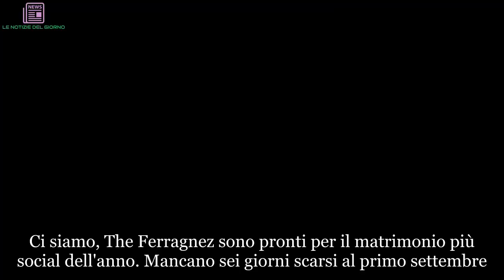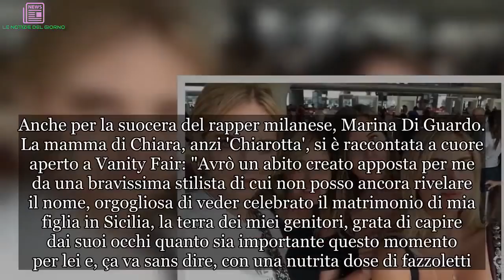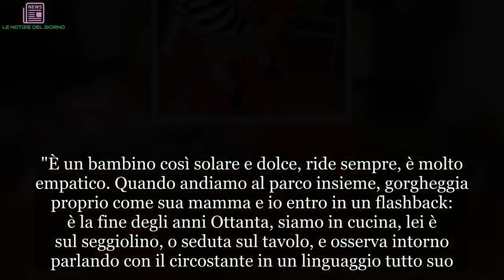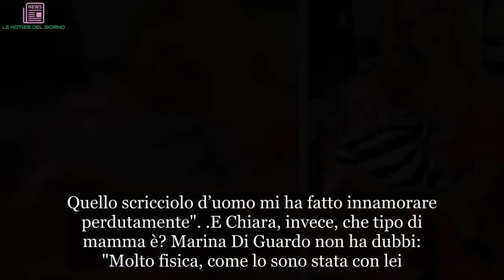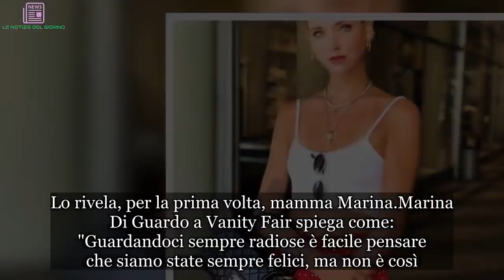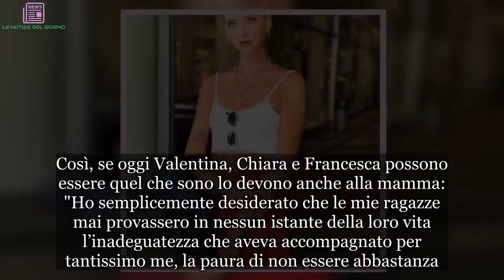“Non è andata sempre così!” Chiara Ferragni e quel drammatico segreto: viene fuori solo adesso, a po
Ci siamo, The Ferragnez sono pronti per il matrimonio più social dell'anno. Mancano sei giorni scarsi al primo settembre. Noto, la capitale del Barocco, diventerà per un giorno la località più ricercata su Google: la Sicilia sarà presa da assalto dai paparazzi che cercheranno di portare a casa uno scatto vincente. Nessuna esclusiva fotografica: Federico e Chiara documenteranno tutto sui social network. Intanto, il duo è tornato a Milano: Chiara è a lavoro nel suo ufficio, Fedez si allena e presto tornerà in studio: c'è un album da pubblicare a stretto giro di posta. Il saluto a Ibiza, dove la coppia ha trascorso il mese di agosto, è arrivato ieri sera: il giorno precedente, invece, lunghe dediche romantiche al tramonto. Del resto, tra una settimana Fedez e Chiara saranno sposi e nonostante tutto l'emozione è forte. Anche per la suocera del rapper milanese, Marina Di Guardo. La mamma di Chiara, anzi 'Chiarotta', si è raccontata a cuore aperto a Vanity Fair: "Avrò un abito creato apposta per me da una bravissima stilista di cui non posso ancora rivelare il nome, orgogliosa di veder celebrato il matrimonio di mia figlia in Sicilia, la terra dei miei genitori, grata di capire dai suoi occhi quanto sia importante questo momento per lei e, ça va sans dire, con una nutrita dose di fazzoletti...".
Ma la nonna di Leone, prossimamente opinionista di punta di 'Domenica In', non può non ammettere come la sua vita sia cambiata dallo scorso marzo, mese della nascita del primogenito di Chiara e Federico. "È un bambino così solare e dolce, ride sempre, è molto empatico. Quando andiamo al parco insieme, gorgheggia proprio come sua mamma e io entro in un flashback: è la fine degli anni Ottanta, siamo in cucina, lei è sul seggiolino, o seduta sul tavolo, e osserva intorno parlando con il circostante in un linguaggio tutto suo. Me lo dicevano tutte le persone già passate per l’esperienza di diventare nonni: è un’emozione indicibile. L’ho provata da subito, quest’emozione. Ho visto nascere Leoncino accanto a Chiara e Fede, e non riesco neanche a esprimere la mia gratitudine per aver vissuto un momento così importante e decisivo. Quello scricciolo d’uomo mi ha fatto innamorare perdutamente".
E Chiara, invece, che tipo di mamma è? Marina Di Guardo non ha dubbi: "Molto fisica, come lo sono stata con lei. Il suo amore per Leone è 'corporeo'. Quando è diventata madre, l’ho vista cambiare, di colpo è stato come specchiarmi e rivedermi. Quando è via, la sento: la voglia che ha di tornare a casa, l’angoscia di stargli lontano. Mi chiede di mandarle i video, così lo vede. Io vorrei avere i suoi occhi. Sono quelli di un bambino che a cuore aperto ancora deve vivere tutto quel che resta oltre l’amore come prima necessità". Ma non tutto è oro quel che luccica. La vita di Chiara Ferragni, infatti, non è sempre stata in apparente discesa come potrebbe esserlo adesso. Lo rivela, per la prima volta, mamma Marina.
Marina Di Guardo a Vanity Fair spiega come: "Guardandoci sempre radi